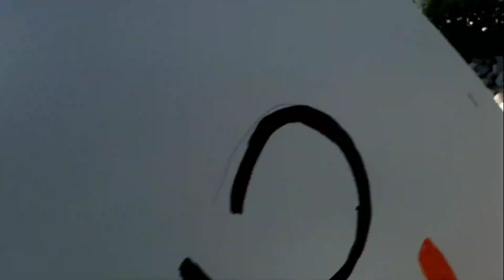"Hi Fascists" yells an 'inclusive' and welcoming member of the crowd at dqsh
Drag queen story hour last June in Reno. Maaybe 8 kids attended.